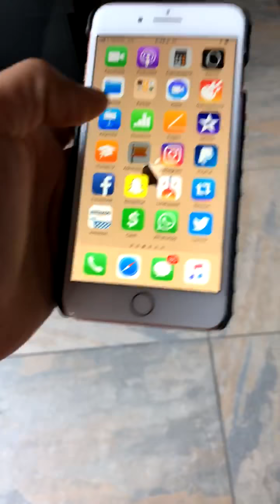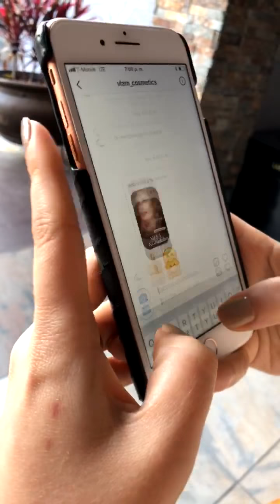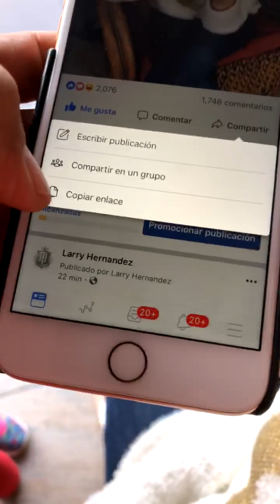ANUNCIO A GANADORES DE 100 DOLARES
Aquí les dejo el video de hoy compartiendo una tarde en Facebook y estuvieron varios ganadores